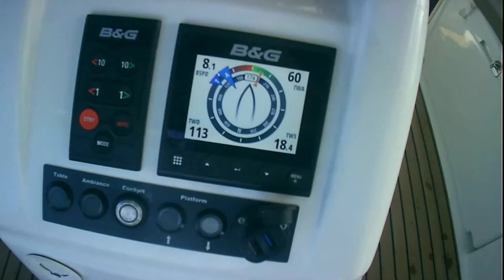Selini 18 -20 knots - Sailing with Jörg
Ideal sailing conditions in Pagasitikos, a fantastic performance of Selini, Jeanneau Sun Odyssey 490, build 2020.